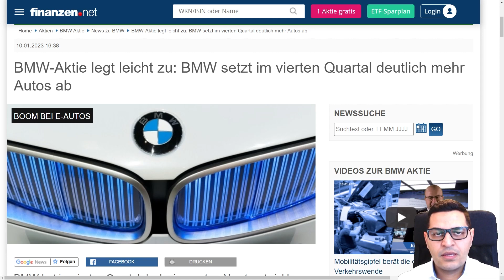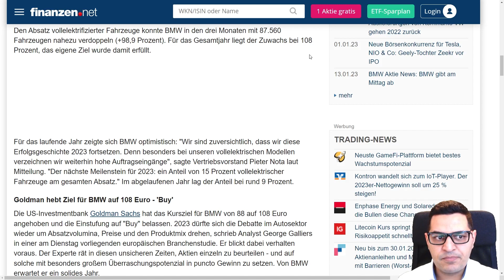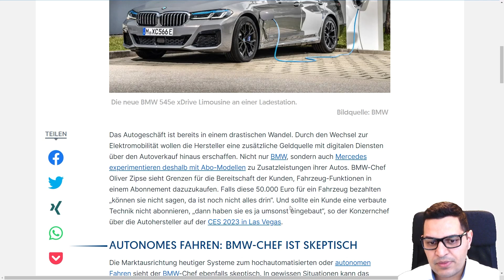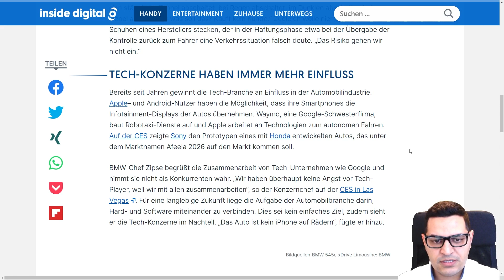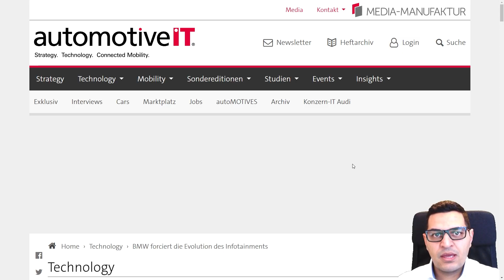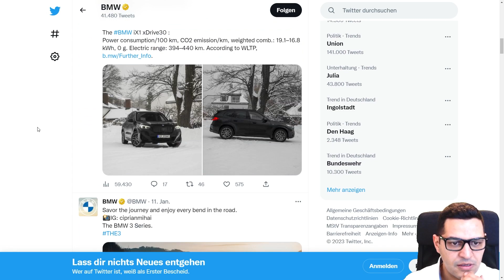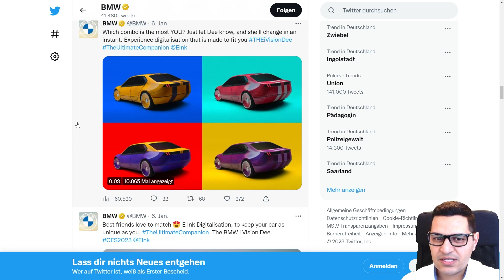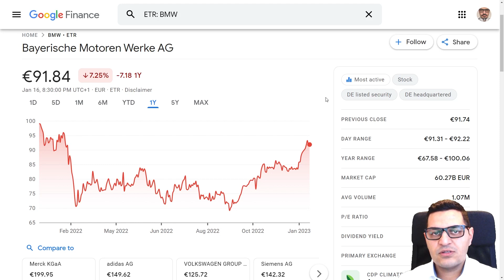BMW-Aktie mit einem Kursgewinn von 10% in 2 Wochen - Lohnt sich die Aktie?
Wenn du etwas über diesen Link kaufst, erhalte ich eine kleine Provision. Für dich hat es keinen Nachteil, wenn du diese Links benutzt. In manchen Fällen erhältst du auch einen Bonus. Vielen Dank, wenn du mich durch Nutzung meines Links unterstützt.